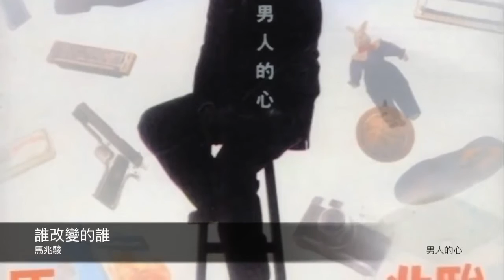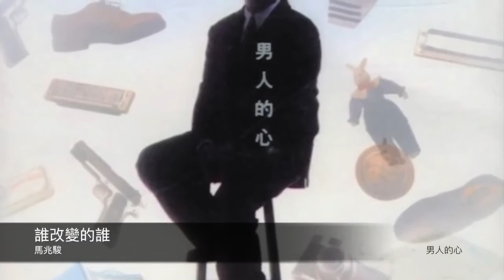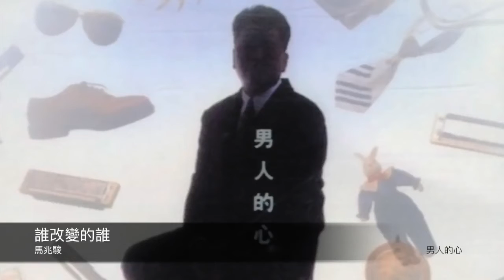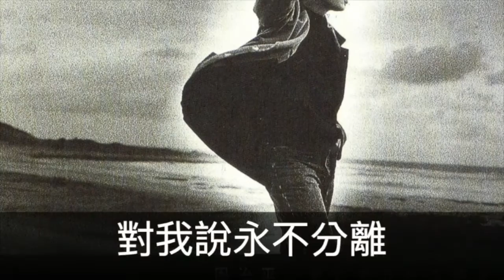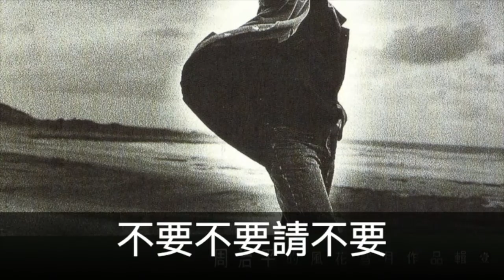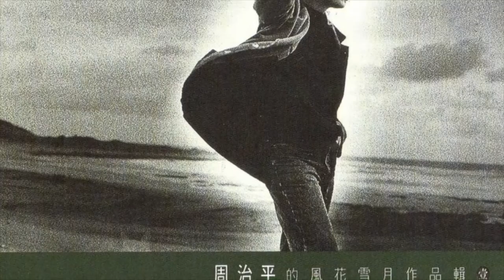【馬兆駿】【周治平】國語精選組合129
專輯-男人的心

馬兆駿 誰改變的誰

詞：unknown/曲：unknown

專輯名稱 風花雪月作品集壹
歌曲名稱  停留
表演者 周治平 詞作者 周治平 曲作者 周治平

給我一個深情的擁抱
讓時間永遠停留在這一秒
往事如煙　早應該逝去
別讓我日日夜夜的尋找

用你的雙手緊緊的圍繞
我的心永遠將為你燃燒
對我說永不分離

如果那是謊言
請永遠別讓我知道

不要不要請不要
離開我身邊
不要不要請不要
再讓我寂寞
就算它是一場夢
請讓這夢兒也留在你的夢中